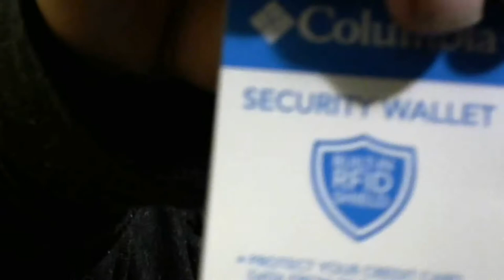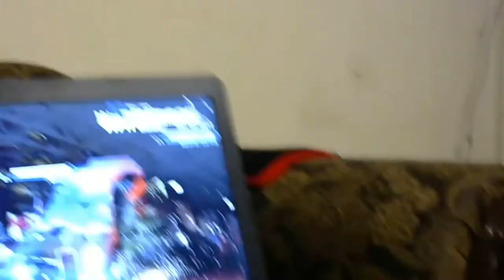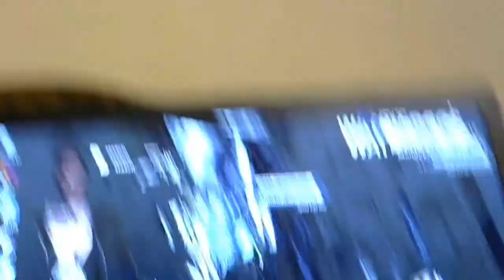A Dr Spartan Christmas Special